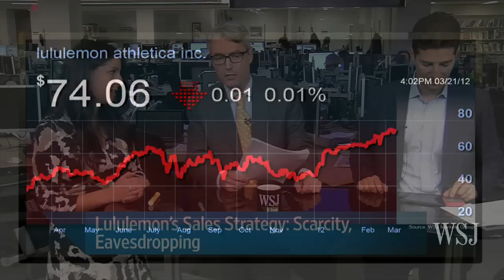Lululemon's Sales Strategy: Scarcity, Eavesdropping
Lululemon's stokes demand by keeping inventory scarce and setting up stores so employees can eavesdrop on shoppers. How long can Lululemon keep up the fast sales growth that underpins its huge market value? Dana Mattioli reports on the News Hub.